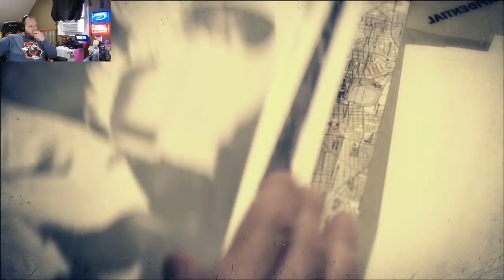Call Of Duty Black Ops 2 Campaign - Part 5 - Time And Fate